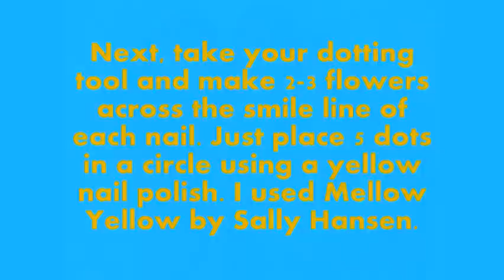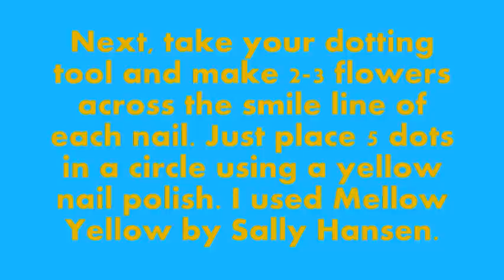Summer Yellow Flowers Nail Tutorial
Hey guys! Here is a summery blue and yellow flower nail design. I hope you like it!

Here are the items I used:
Sally Hansen Double Life Base Coat
Blush of Adrenaline - Nicole by OPI
Blue Me Away! - Sally Hansen
Mellow Yellow - Sally Hansen
Razzle Dazzle - Nicole by OPI
Dotting Tool or bobby pin